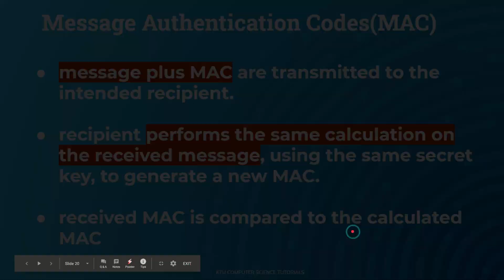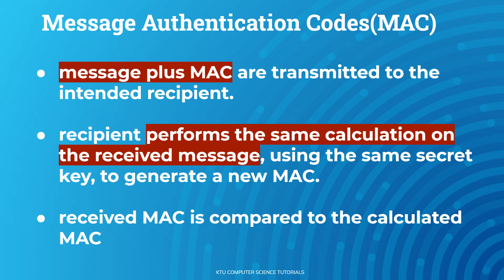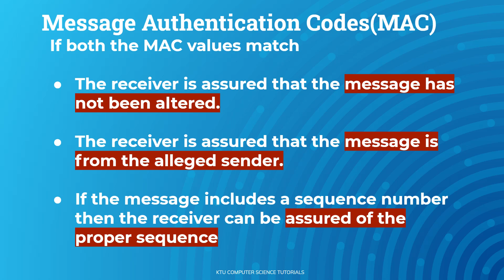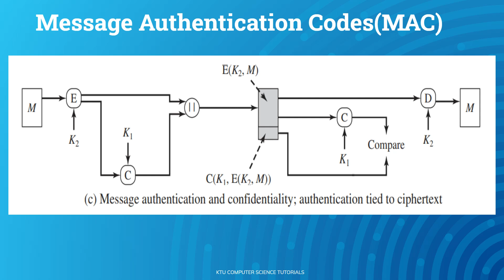Message Authentication- Message Authentication Code (KTU CSE 409 Cryptography - Module 4)